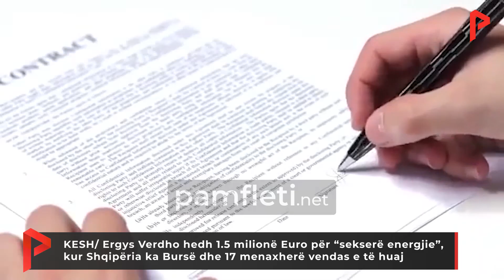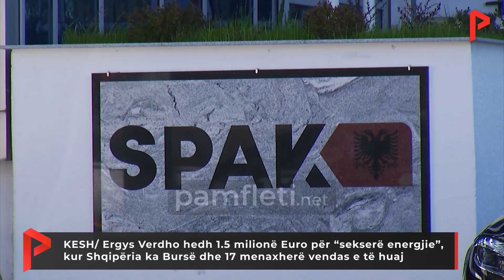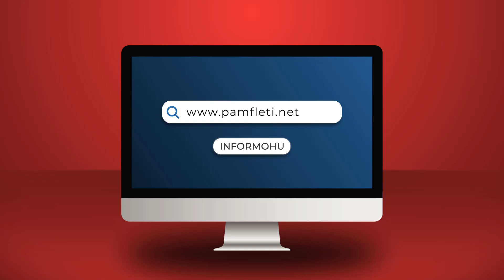Ergys Verdho hedh 1.5 mln Euro për “sekserë energjie”, kur Shqipëria ka Bursë dhe 17 menaxherë